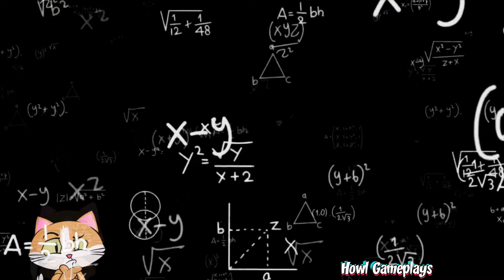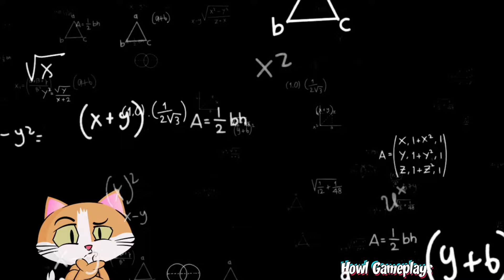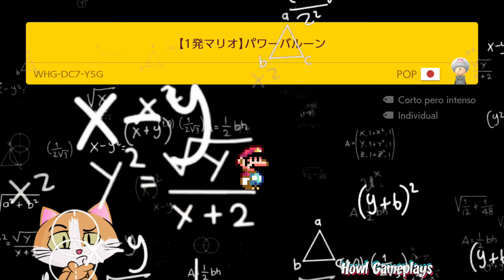TAN CERCA DE PASARLOS Y TAMBIÉN TAN LEJOS! | LOS IMPASABLES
Hola chicos! En esta ocasión jugaremos los impasables. Esta vez no dejamos que los niveles que jugamos se quedaran mucho tiempo ahí. Esta vez fuimos por ellos de inmediato.